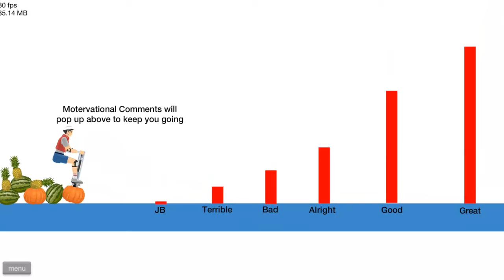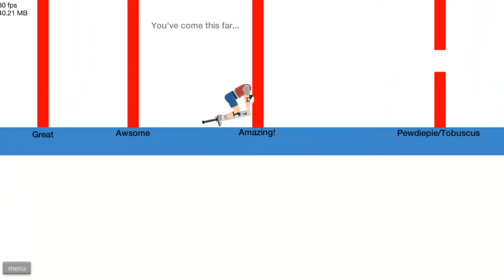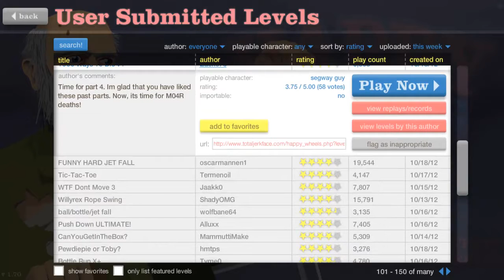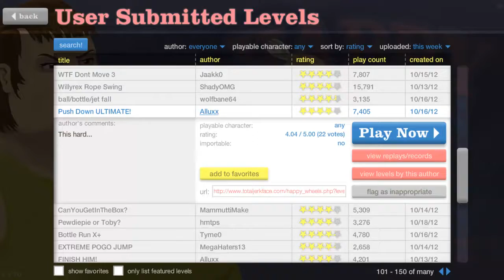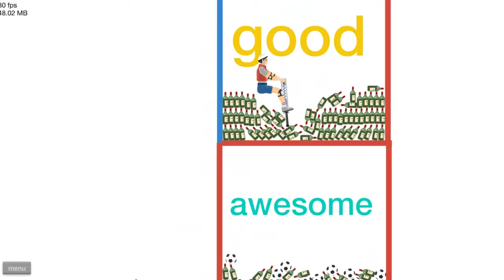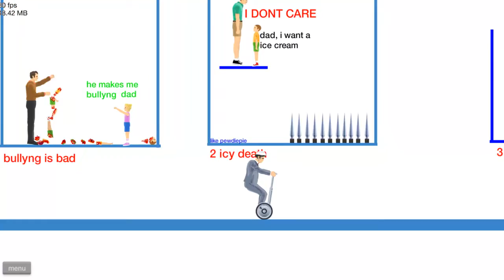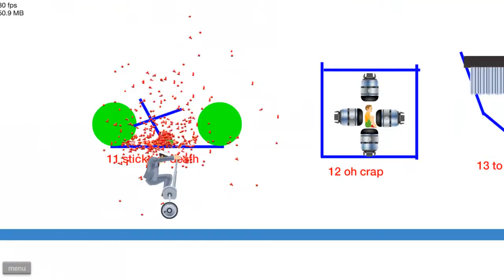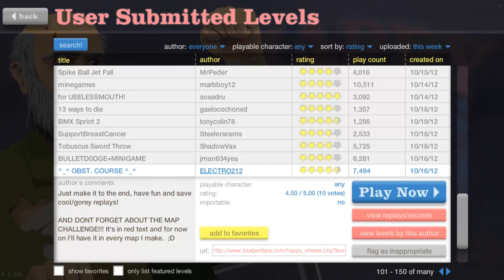Happy Wheels Part 11